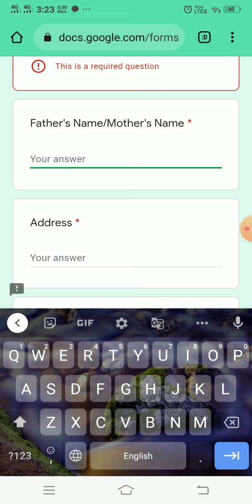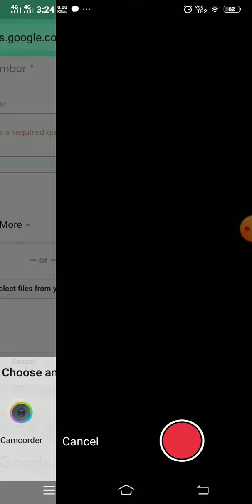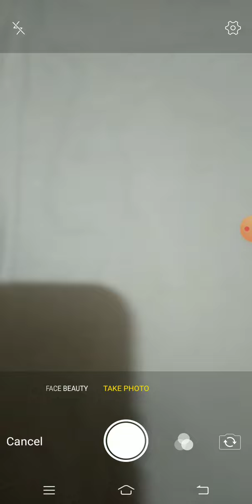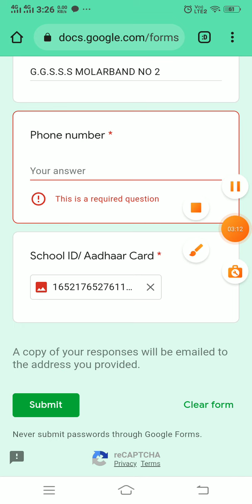agarकिसीaurकेclass group में teacherनेbheja हैaurआपकोregistrationकरनेmeकोईdikkatहो rahiहोtoइसेdekhe.